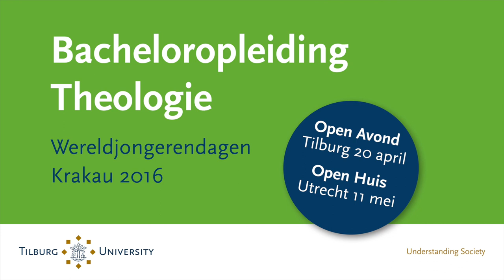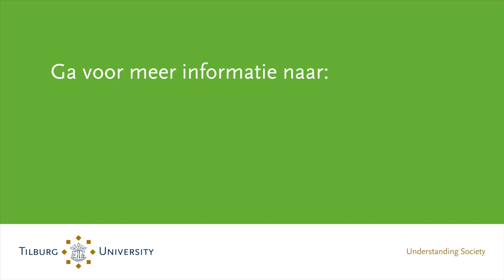Tilburg University | School of Catholic Theology | Wereldjongerendagen 2017